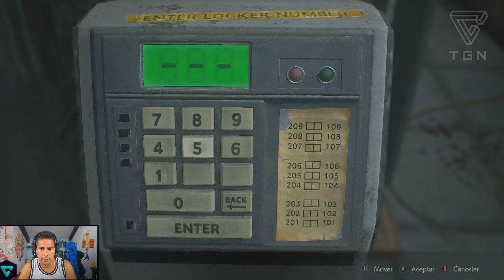BUSCANDO las LLAVES TREBOL Y CORAZON - RESIDENT EVIL 2 REMAKE - EP #8 | TGN